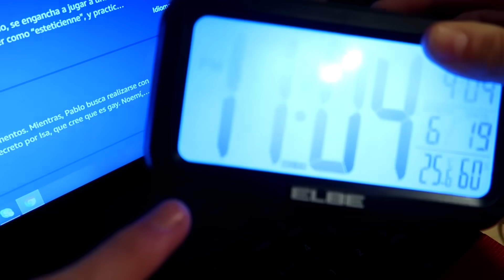Le hago STREAM SNIPE al CLAN del colegio de Mi HERMANA y le castigan...